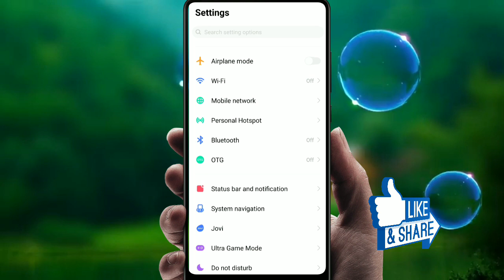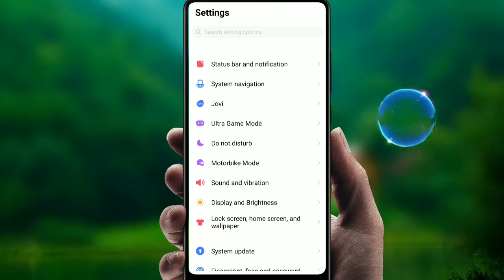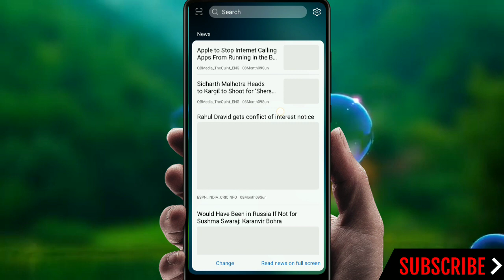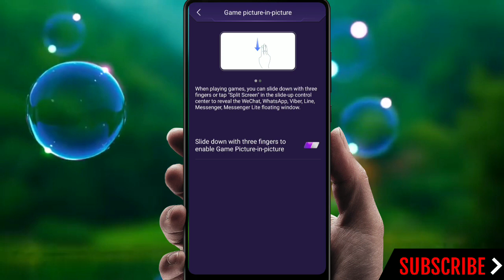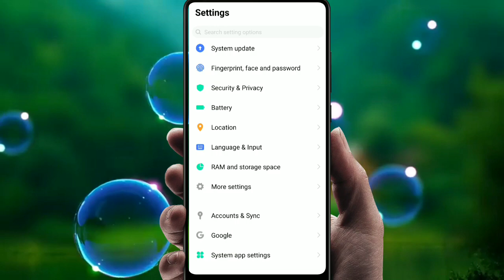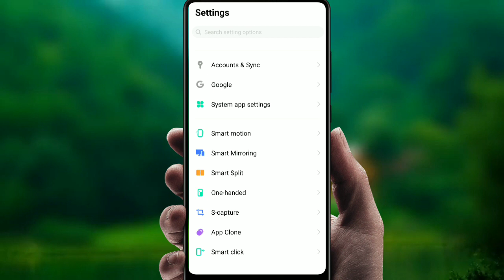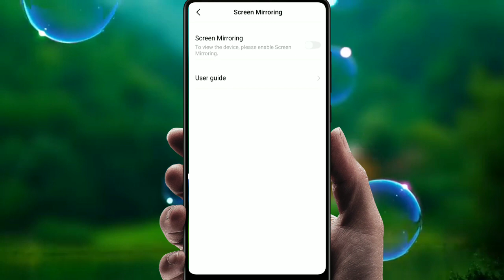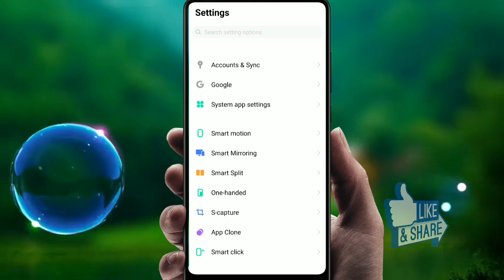Vivo S1 10+ Hidden Features || Tips and Tricks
Friends es video me hum Dekhenge aur Janenge Vivo S1 ke 10 se bhi adhik best features ko Ki wo Kon Kon se features hai aur uska uses Kya hai

Ummed karta hu Ki ye video aapko Acha laga hoga